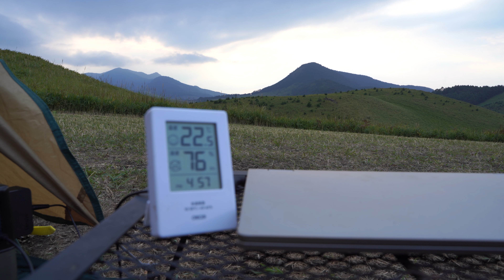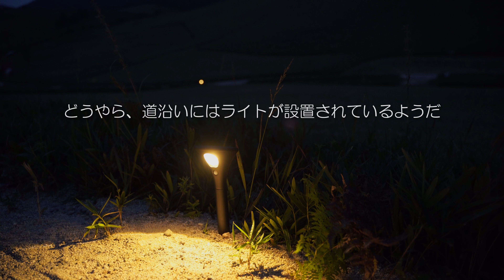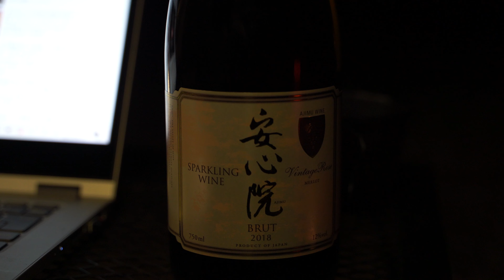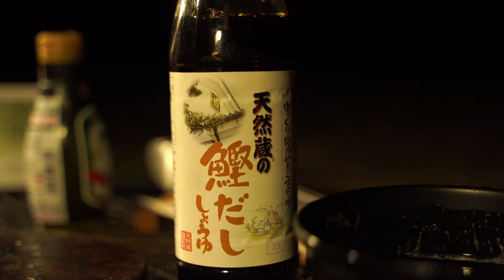【ソロキャンプ】大分県別府市 GRAND VERDE RESORT－グランヴェルデリゾート－（キャンプ道具/エクスカーションティピ/フタマタノキワミ/パセコ灯油ストーブ）由布岳を望む丘陵高原キャンプ場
【概要】
　大分県別府市に2022年7月とあるキャンプ場がオープンした。由布岳を望む丘陵地帯にできたキャンプ場は広大な敷地と広いキャンプサイトが特徴だ。景観も抜群で、九州の雄大な自然に囲まれながらも山々と距離を保った丘陵なので開放感が抜群だ。今回はそんな過去最高の立地といっても過言ではないキャンプ場を堪能する。

【今回の訪問先は】
　GRAND VERDE RESORT－グランヴェルデリゾート－

０１＿≪テント・タープ・寝床関係≫
　★DODライダーズタンデムテント ワンタッチテント シート付属
　★蚊帳（かや）
　★FIELDOOR 車中泊マット 10cm厚 Mサイズ
　★FIELDOOR アウトドアコット
　★DD Hammocks タープ 4X4 正方形
　★ハンモックベルト 2本セット
　★DDカラビナ x 2
　★DODフタマタノキワミ
　★DODフタマタノバシ
　★ネイチャーハイク CloudUp2 アップグレード版 グランドシート付き
　★FIELDOOR フィールドキャンプドーム100ライト フライシート付

０２＿≪火起こし・調理器具関係≫
　★ピコグリル 398 Picogrill
　★ロゴス焚火台用防炎シート
　★ハスクバーナ 手斧 38cm
　★オピネル ステンレス#10
　★ユニフレーム(UNIFLAME)
　★ファイヤーライターズ
　★ファイヤースターター
　★火打鎌　火打石
　★薪トートバッグ
　★ロゴス(LOGOS) LOGOS×肥後守 ナイフ
　★ターク Turk 鉄製 ロースト用 フライパン 20cm

　★野良ばさみ
　★野桜（焚火台）
　★野良ストーブ（焚火台）
　★野良ブラスター（真鍮製火吹き棒）
　★野良プレート（焚火台）※1枚売り

０３＿≪ランタン・ＬＥＤ関係≫
　★FEUERHANDフュアー ハンドランタン
　★LEDランタン USB充電式 モバイルバッテリー機能付 2個セット

０４＿≪机・椅子関係≫
　★DODテキーラテーブル
　★アウトドアチェア
　★フューチャーフォックス アルミテーブル

０５＿≪ストーブ関係≫
　★G-Stove Cooking View Tent Stove 本体セット
　★G-Stove/ジーストーブ 専用
　★G-Stove 専用45度煙突
　★ストーブファン
　★PASECO(パセコ) 対流型 石油ストーブ

０６＿≪コーヒー関係≫
　★手挽きコーヒーミル ステンレス製

０７＿≪その他≫
　★suaoki ポータブル電源 大容量120000mAh /400Wh

０１＿≪一眼ミラーレスカメラ≫
　★sony a7ⅲ
　★sony α7C
　★タムロン（TAMRON） 28-75mm F/2.8
　★ソニー（sony）FE 20mm F1.8 G/Gレンズ
　★PROTAGE 結露防止 レンズヒーター
　★カメラバッテリー
　★液晶保護フィルム
　★Kenko 67mm レンズフィルター
　★Ulanzi クイックシュー
　★Manfrotto 三脚
　★HAKUBA 三脚
　★英国風カメラバッグ
　★ジンバル　ZHIYUN CRANE M3
　★K&F Concept 67mm 可変NDフィルター

０２＿≪アクションカメラ　ＧＯＰＲＯ≫
　★GoPro HERO7 Black CHDHX-701-FW
　★Ulanzi V2 Gopro保護ケース Gopro Hero 5/6/7用
　★ハンドグリップ
　★Ulanzi ミニ三脚 ハンドヘルドスタビライザー